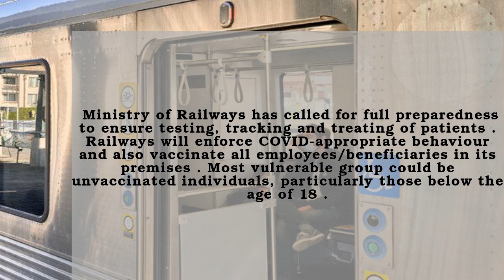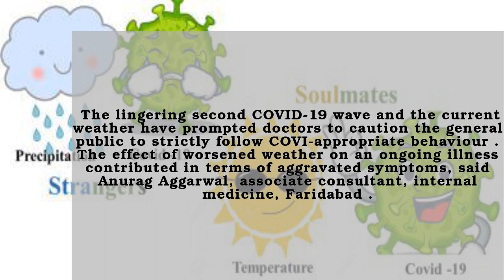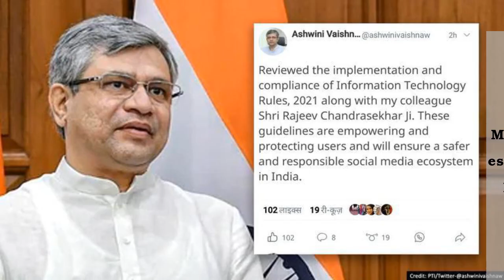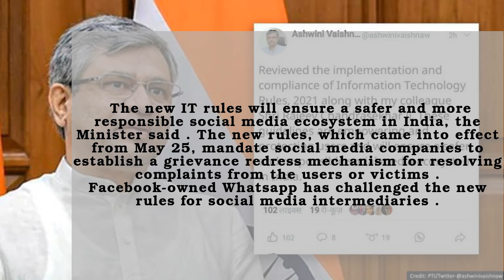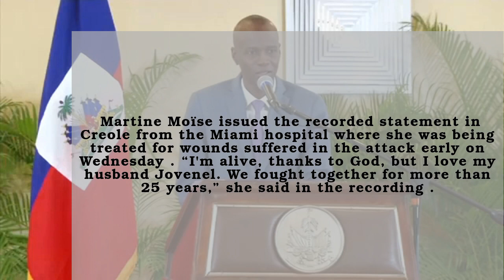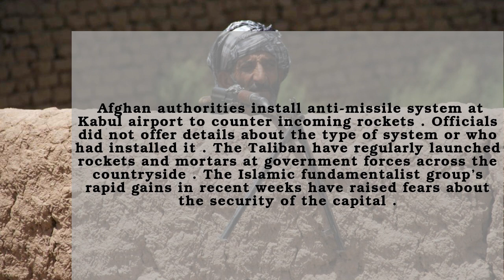🔴12 July 2021 | The Hindu Newspaper Analysis | Daily Current Affairs for UPSC, SSC, RRB, Bank Exams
The Hindu Newspaper Analysis in English (UPSC/IAS/SSC/RRB/BANK PO). The Hindu Daily Current Affairs and Newspaper Analysis covering important articles and editorials in the required depth mainly for UPSC, SSC, RRB, Bank PO Exams Preparation, and General Studies for all competitive examinations(UPSC, UPSC CSE, State PSC, SSC CPO, SSC MTS, SSC CGL, SSC CHSL, RRB NTPC, SBI PO, IBPS, etc). In this video lecture, Apnastudy brings you the Hindu News Analysis. The aspirants are advised to watch the entire video lecture for better understanding.

🔴12 July 2021 | The Hindu Newspaper Analysis | Important Current Affairs for UPSC, SSC, RRB, Bank PO Exams By Apnastudy 🔴

🚀Now Prepare for more than 250 government exams with Apnastudy's AI-based exam preparation kit

Apnastudy is an AI-based Exam preparation kit for all government exams like RRB NTPC, SSC CGL, CHSL, DRDO MTS, SSC JE, IB ACIO, Bank Clerk, and Bank PO exams like SBI Clerk & SBI PO, and many more.  We help you prepare for your dream job with free practice questions, exercises, exam-wise & topic-wise mock tests. Track and improve your performance, identify your weakness, know your confidence, etc., with our detailed reports. 35,00,000+ questions sorted into modules with topics and sub-topics, the learning is at a new level. 5,000+ Mock Tests compete with others and to know your all India rank. Take mock tests Subject-wise, topic-wise, exam-wise. 80,000+ exercises dive into the ocean of exercises with unlimited questions. We help you with daily current affairs, vocabulary building, the Hindu news editorial analysis.

If you are or represent the copyright owner of materials used in this video and have a problem with the use of said material, please send me an email, , and we can sort it out.

00:00 - Introduction
00:05 - 1.National News
00:08 - COVID-19 Vaccination - The Ministry of Railways
00:33 - Jammu Bombings - A First-of-its-Kind Attack in India
00:54 - COVID-19 - The Effects of Weather on Symptoms
01:18 - Rath Yatra in Puri, Odisha
01:41 - India Evacuates Personnel From Consulate-General in Kandahar
02:05 - Hindustan Aeronautics Limited to Deliver Light Combat Helicopters to the Indian Air Force
02:35 - New IT Rules Ensure Safer and More Responsible Social Media Ecosystem
03:05 - 2.International News
03:08 - Two lawsuits pitting Saudi Arabia’s de facto ruler against a former intelligence czar threaten to expose sensitive U.S. government secrets
03:37 - North Korea and China to Strengthen Relations
04:07 - Virgin Galactic Founder Richard Branson Beats Jeff Bezos
04:30 - Haitian President Jovenel Mo se Gives First Statement Since Assassination
04:54 - Afghanistan: Air Defence System at Kabul Airport to Counter incoming rockets
05:24 - 3.Business News
05:27 - Transfer Your Vehicle Insurance to the Buyer - Get Your No-Claim Bonus
05:49 - 4.Sports News
05:52 - Lavillenie's Ankle Is Twisted
06:22 - Neeraj Chopra - The Brightest Prospect to Win an Independent India Olympic Medal